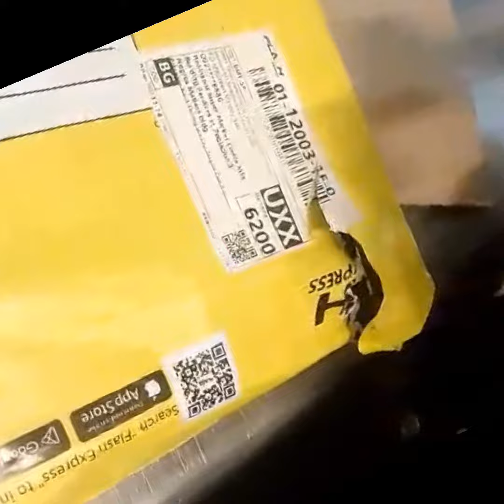i got my package order from ElectroSpecs...My vlog kit ..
thank you very much ElectroSpecs.
i already got my Vlog Kit..
legit siya guys ...